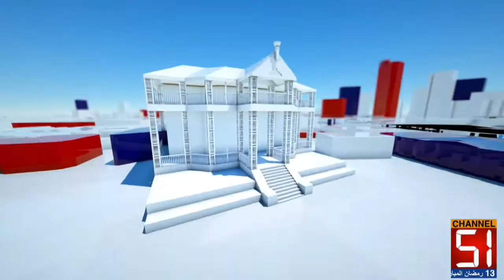Hussain Jahania Gardezi News Conference#Pti